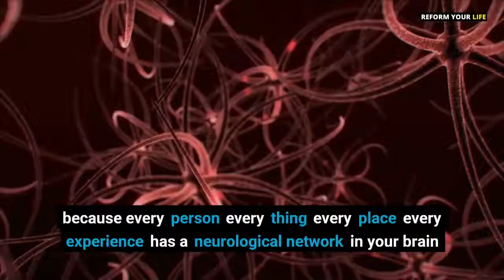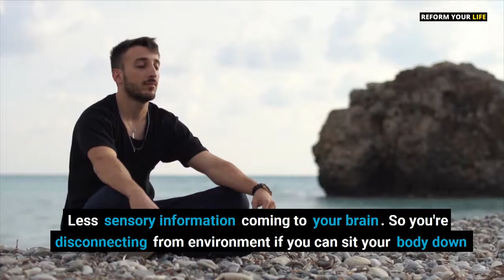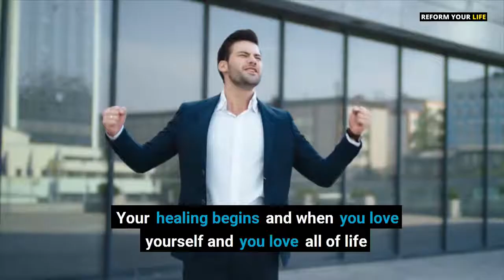Focus On Yourself not Others DR JOE DISPENZA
Dr. Joe Dispenza is an international lecturer, researcher, corporate consultant, New York Times bestselling author, and educator who has been invited to speak in more than 33 countries on 6 continents. As a lecturer and educator, he is driven by the conviction that each of us has the potential for greatness and unlimited abilities.
In his easy-to-understand, compassionate style, he has educated thousands of people, detailing how they can rewire their brains and recondition their bodies to make lasting changes. His most recent book, Becoming Supernatural, talks about how we can intentionally change our brain chemistry to initiate profoundly mystical, transcendental experiences and develop a more healthy body, mind, and spiritual life.